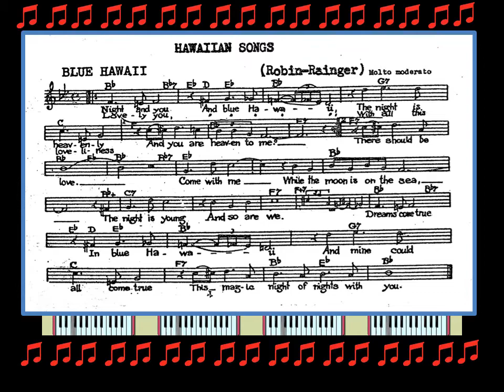Blue Hawaii -Music Sheet Video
Blue Hawaii -